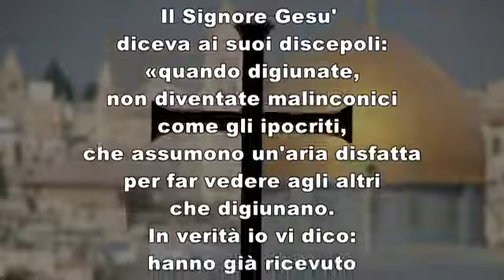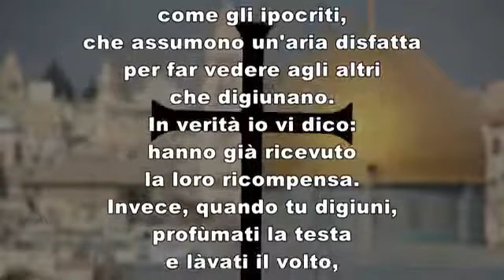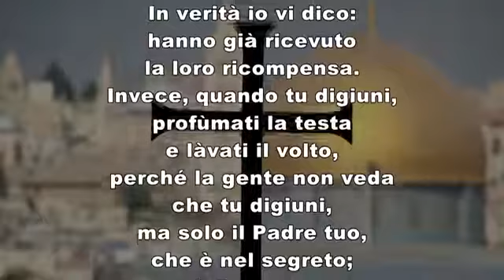medjugorje italia tv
VANGELO Martedì 9 marzo 2021 commento di don Alessandro Noseda